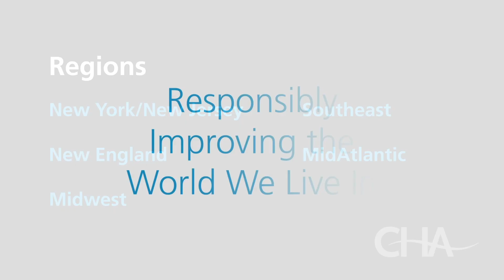ENR Rankings 2022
The rankings are in and CHA has once again landed on Engineering News-Record's top lists! We’re excited to rank across many geographies and markets.